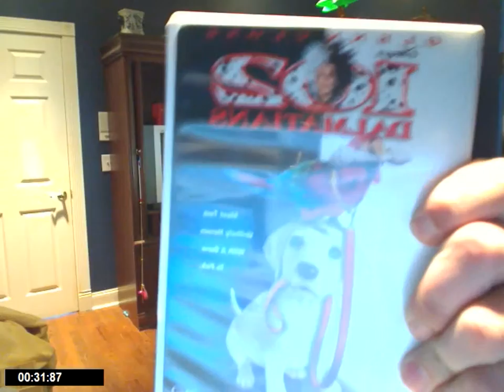JeremyTV episide 3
Being on time